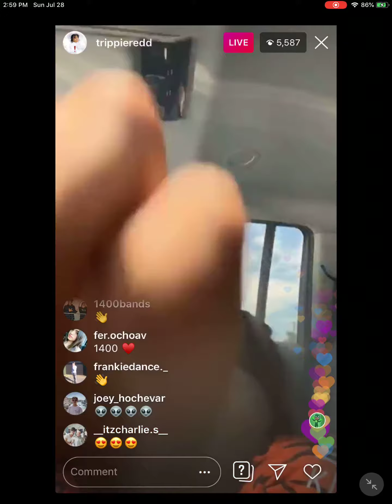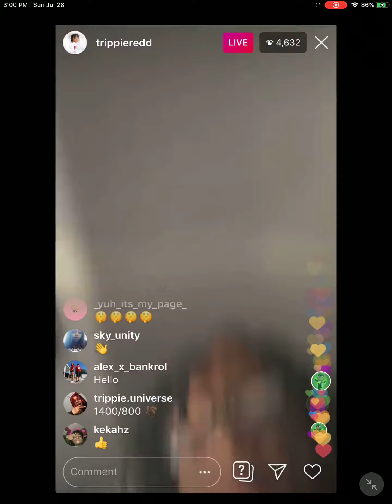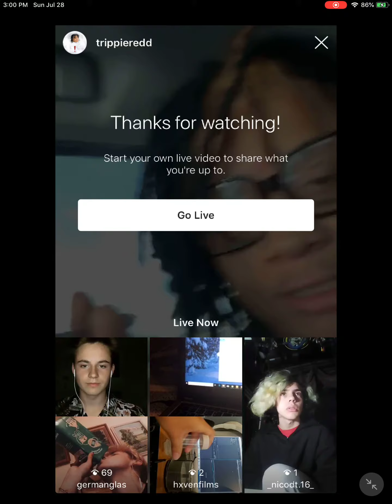Trippie Redd Part 2